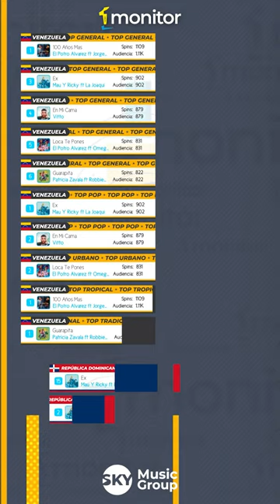Reporte 25/09: EL POTRO ÁLVAREZ,JORGE CELEDON,OMEGA - VITTO - PATRICIA ZAVALA - MAU y RICKY,JOAQUI